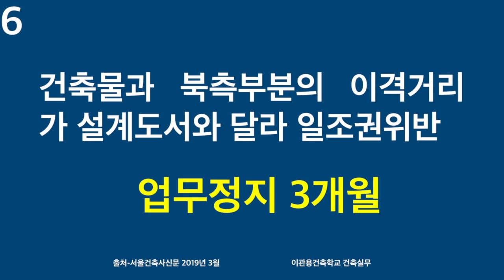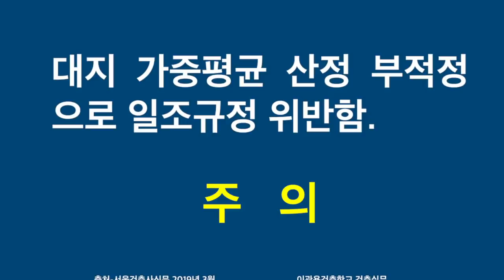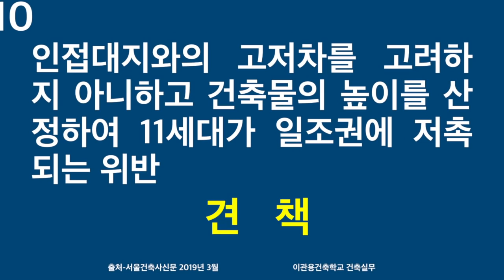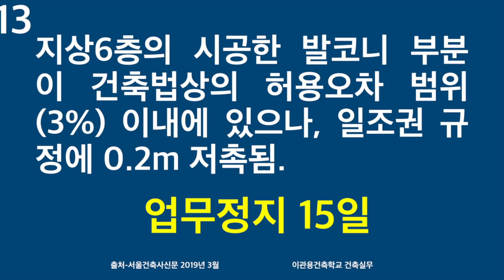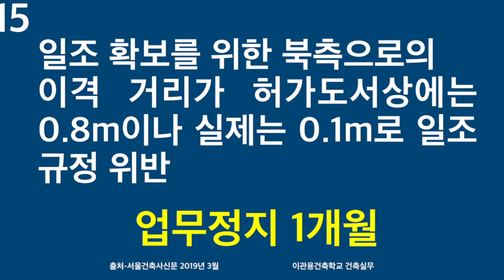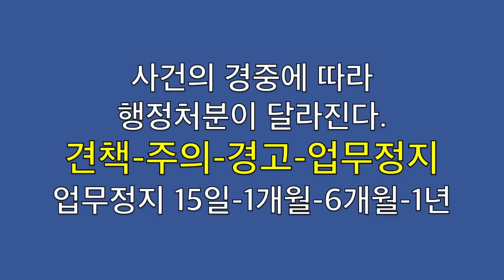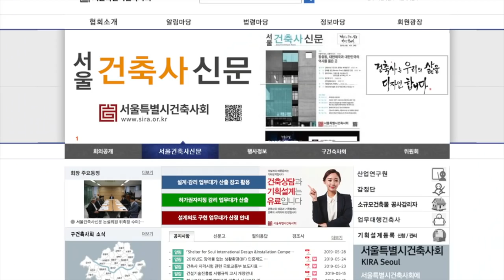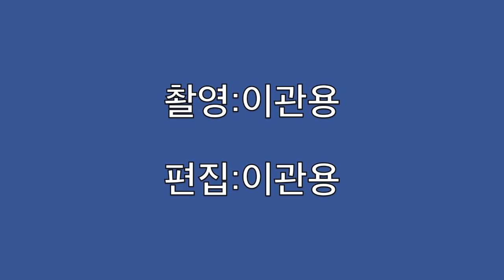일조권위반과 행정처분 징계사례 15가지. 건축사 이관용의 건축실무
건축사들이 필수적으로 알아야 할 사항 - 일조권문제
-준공검사시 일조권조사에 따른 행정처분
-행정처분은 누가 내리나
-주거지역에 적용되는 일조권이란?
-일조권위반과 그 징계처분사례 15가지
-행정처분 징계의 종류는: 견책부터 자격취소까지 설명
-일조권 위반 종류와 징계수위
-일조권 위반하지 않으려면 어떻게 업무를 해야하나
-건축실무시 꼭 숙지해야할 내용
-서울시 건축사신문 정책기획 소개
-서울특별시건축사회
-건축유튜브 이관용건축사
-건축가 이관용의 건축실무교육
-이관용건축학교 건축실무
현장에서 일하시는 건축사분들 많은 도움되시기 바랍니다.
감사합니다. 이관용건축사